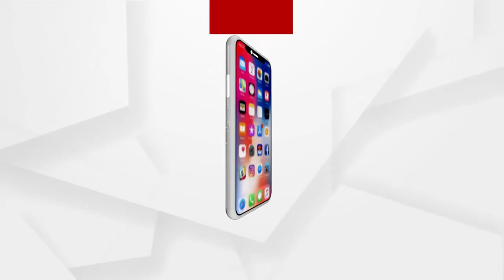ଦେଖିକି ନ କହିଲେ ସୁନା ପିଲା !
ଆମେ ବାହା ହୋଇ ପାରୁନୁ, ଭିକାରିଙ୍କ ତିନି ତିନି ଝିଅ ପଢିଲେଣି ।